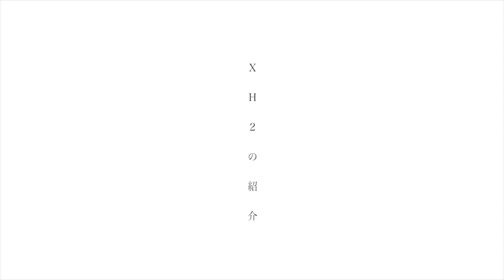FUJIFILM X-H2 どんなカメラなの？/ X-H2とX-S10を比べながら、いろいろみていくよ。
FUJIFILM X-H2買いました。
この動画はFUJIFILM X-H2をX-S10と比べながらいろいろみていき、FUJIFILM X-H2がどんなカメラかを紹介する動画です。
今回はおもにFUJIFILM X-H2の外観について紹介していきます。

ご自由にコメントを残してください。

◇動画の目次◇
00:00 オープニング
00:10 XH2の画質について
01:03 XS10と外観を比較
01:17 ①大きさ
01:38 ②重さ
02:09 ③グリップ
02:23 各部の詳細
02:29 ①前
03:24 ②上
04:24 ③Recボタンて、いります？
04:49 ④後ろ
06:24 ⑤減点ポイントと加点ポイント
07:33 ⑥下
07:46 ⑦サイド
08:28 まとめ
08:41 次回

・【CINEMATIC VLOG】FUJIFILM X-S10 + XF16-80mm + クラシッククローム /「東京の春」音楽と編集変えたら全然違う作風なっちゃった！！！

・【CINEMATIC VLOG】FUJIFILM X-S10/フィルムシミュレーション「クラシッククローム/春の光と桜のある街」

・CINEMATIC VLOG from FUJIFILM X-S10「金沢21世紀美術館 / 金沢旅行をシネマティックに」

・【FUJIFILM X-S10】 色編集なし。フィルムシミュレーションだけのCINEMATIC  VLOG作品「夜明け前の街」

CAMERA : FUJIFILM  X-H2S